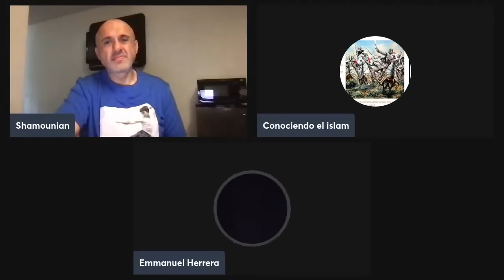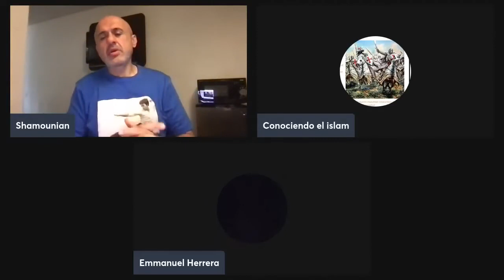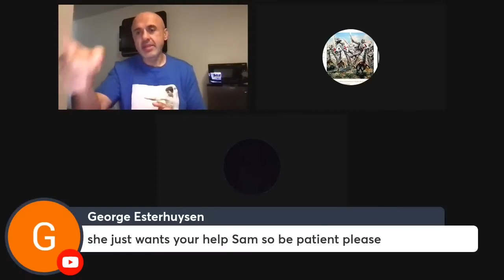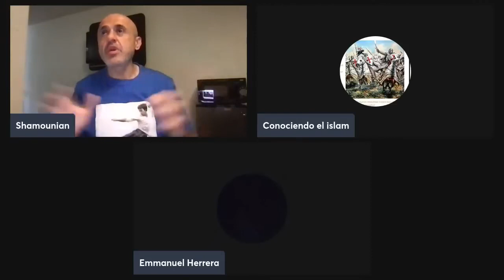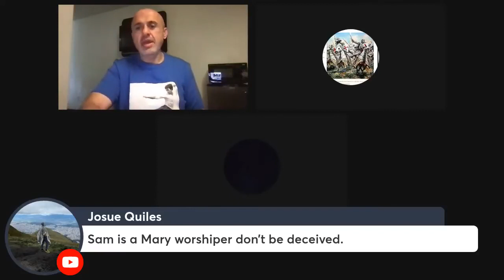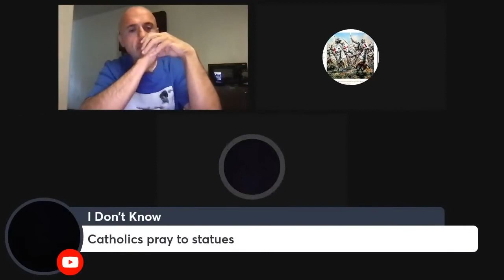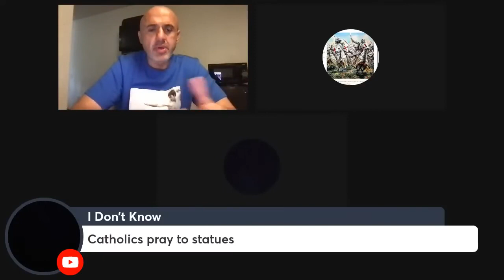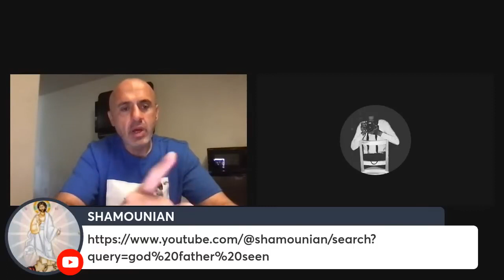OPEN DISCUSSION DISPROVE THE TRINITY BIBLICALLY